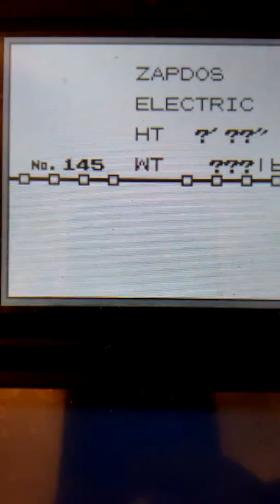Pokémon blue part 25 catching Zapdos